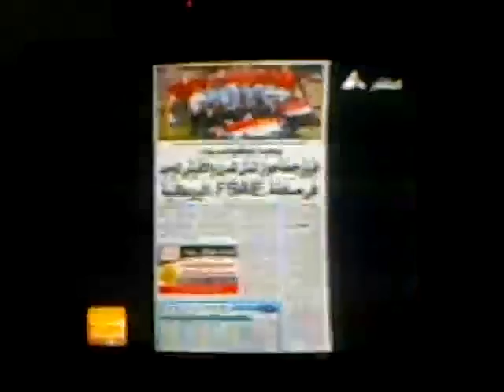Helwan Formula Student (2)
Helwan Formula Student team presenters on channel 2 (2)